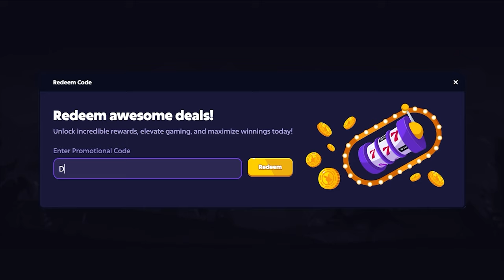I BONUSED ON MAX BET!! (SUGAR RUSH 1000)